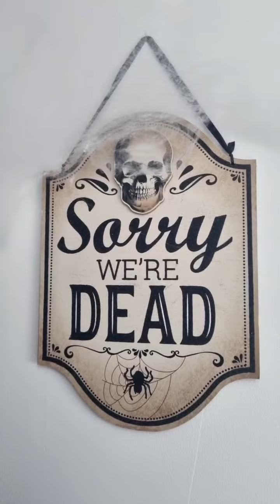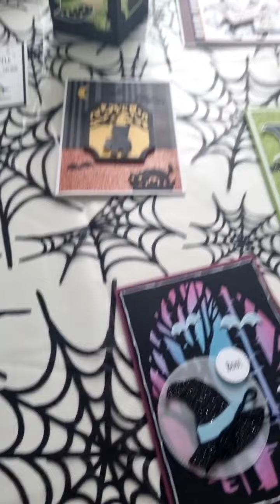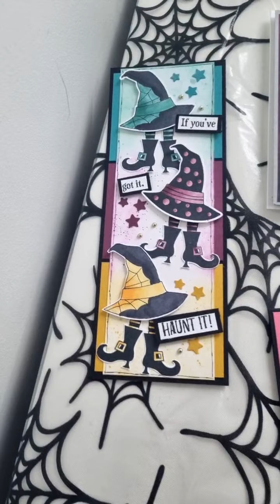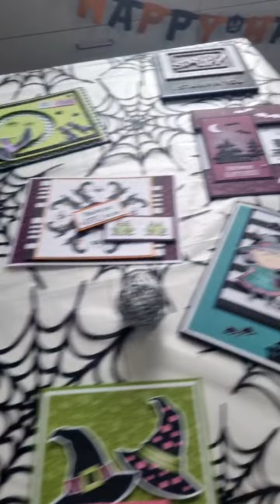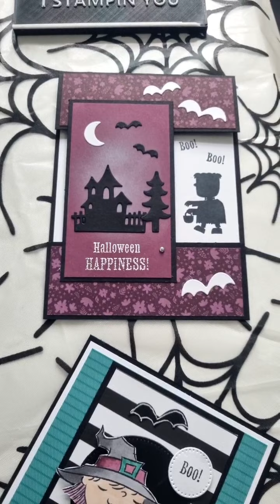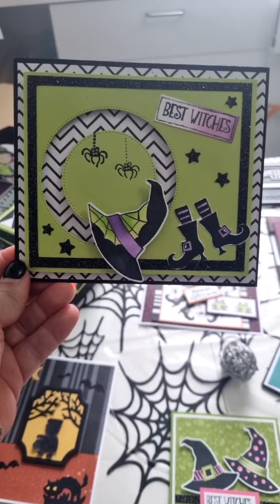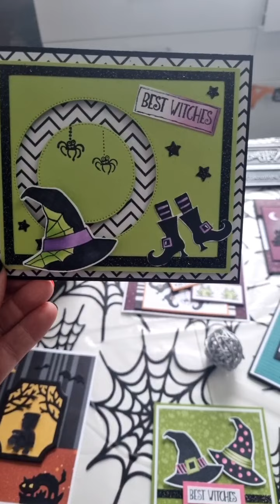Visite guidée spéciale Halloween - Stampin'Up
Coucou
Bienvenue sur ma chaine YouTube , je suis Rosario DELHAYE démonstratrice depuis 2011.